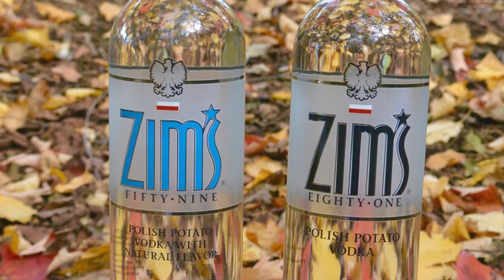WMU Spirit Week: Bronco Fun Night + Mixology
BUCKin’ Bronco Cocktail
1 1/2 oz. ZIM’S Vodka
1/2 oz. fresh-squeezed lime juice (bottled lime juice is not recommended) 8 oz. ginger beer
1 lime wedge for garnish
Ice cubes
Instructions:
1. Pour ZIM’S Vodka and lime juice into a large container to stir ingredients until combined. Pour into a rocks glass or ZIM’S stainless steel signature mug.
2. Garnish with a lime wedge.
ZIM’S Transfusion Cocktail
2 1/2 oz. ZIM’S Vodka
2 oz. Concord grape juice
1/2 oz. lime juice
4 oz. Schweppes Ginger Ale Concord grapes for garnish 1 lime wedge for garnish Ice for serving
Instructions:
1. Add the ZIM’S Vodka, concord grape juice, and lime juice to an ice-filled highball glass and stir.
2. Top off with the Schweppes Ginger Ale.
3. Garnish with concord grapes and lime wedge.
 Spirit Box | WMU Alumni Spirit Week

Cucumber, Basil, and Citrus Mocktail
Zero oz. of ZIM’S Vodka (but you could pass the bottle over the top of it)
1 oz. of freshly squeezed lime juice (bottled lime juice is not recommended)
1 oz. blood orange juice
2 oz. sparkling water
1/2 oz. basil simple syrup
1/3 cucumber cut into squares or matchsticks 1 lime wedge for garnish
2 basil leaves for garnish
Basil lime simple syrup:
1 cup packed fresh basil leaves 1 cup water
1/2 cup sugar
3 strips lime zest
Instructions:
1. Prepare the simple syrup by combining basil leaves, water, sugar, and lime zest in a saucepan on high heat until it boils, dissolving the sugar. Remove from heat and let stand at room temperature, covered, for one hour. Strain the syrup and discard all solids. Refrigerate any leftover syrup, covered, for up to one week.
2. Mix juices and syrup in a cocktail shaker filled with ice and shake vigorously. Fill a rocks glass 3⁄4 of the way with fresh ice cubes and the remaining 1⁄4 with cucumber squares or matchsticks.
3. Pour the citrus mixture into the glass and top with sparkling water, a squeeze of lime juice, and garnish with a lime wedge and two basil leaves.